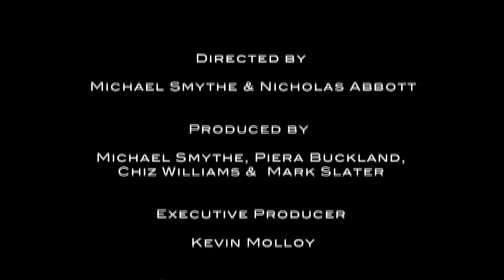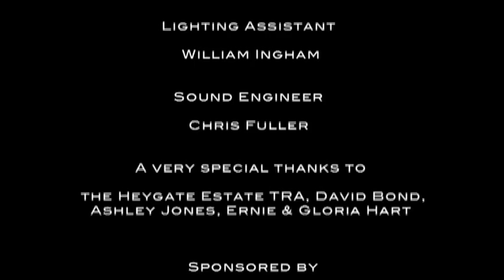A Ritual for Elephant and Castle - Chrome Hoof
Nomad and Qu Junktions present a Ritual for Elephant and castle with live performances from Marcus Coates and Chrome Hoof